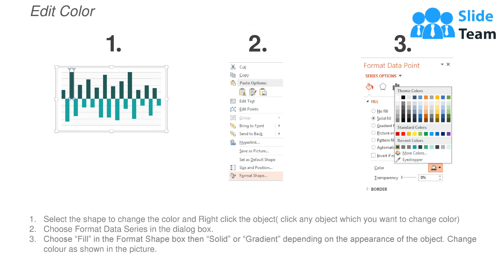HR Dashboard Metrics Powerpoint Slide Influencers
Presenting hr dashboard metrics powerpoint slide influencers. This is a hr dashboard metrics powerpoint slide influencers. This is a four stage process. The stages in this process are open positions by divisions, key metrics, total employees, employee churn.